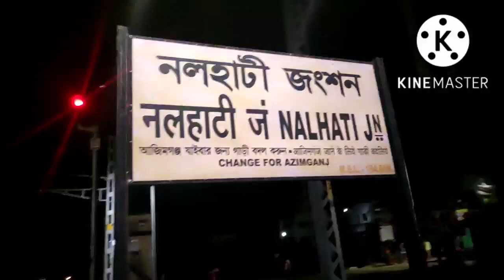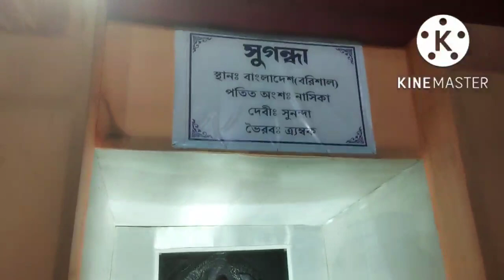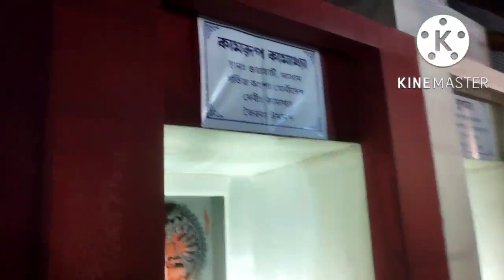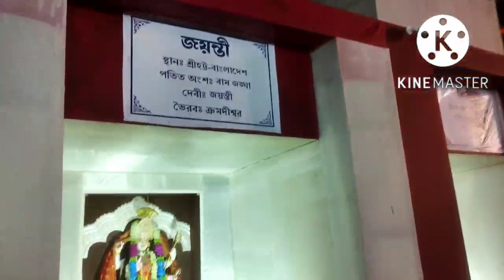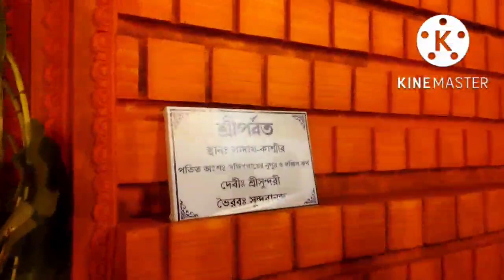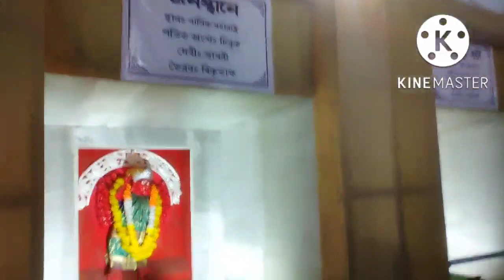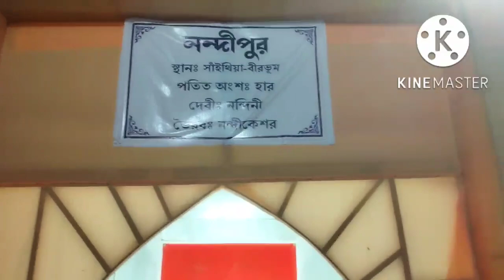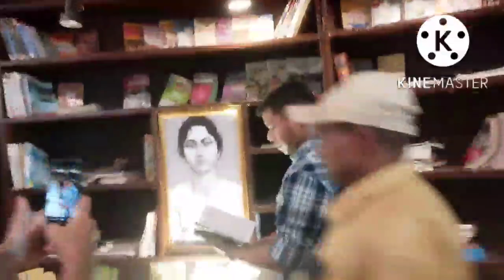Pujo porikroma 2022 | Nalhati ar Malda r pujo dekhlam | Suvo quiz e cup pelo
Saptami theke Nabami Nalhati ar Malda miliye kyamon ghurlam khelam sob e achhe ei 1ta video te .Suvo quiz e cup pelo ar pelo pen o .Spice hut e dinner e kharap experience o holo.